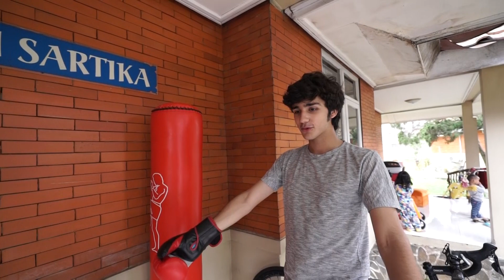Kenapa Sih Emiliano Lebih Pilih Boxing Ketimbang Olahraga Lain? | Keliling Lokasi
Emiliano lebih memilih olahraga Boxing ketimbang yang lain karena ini adalah style nya.